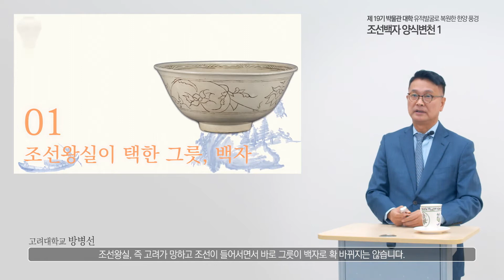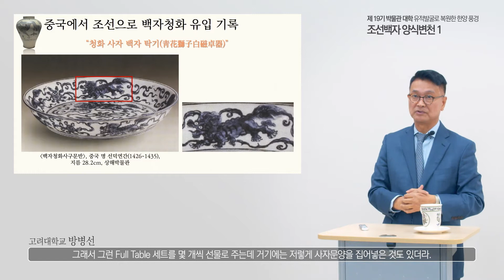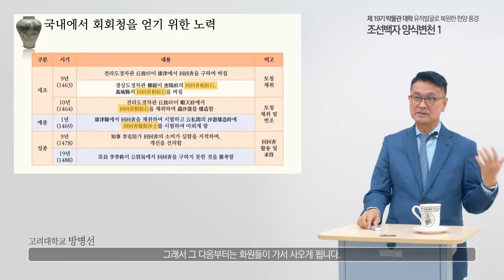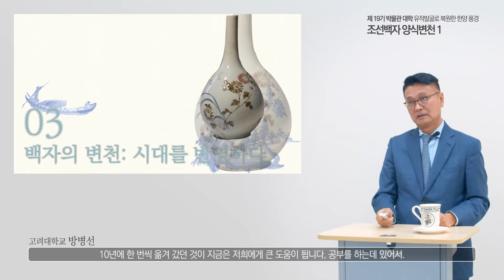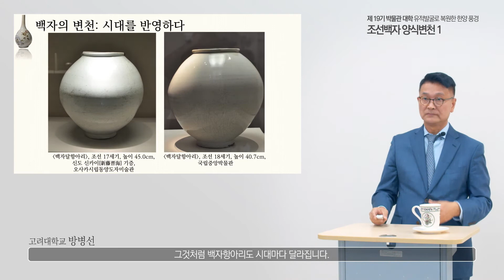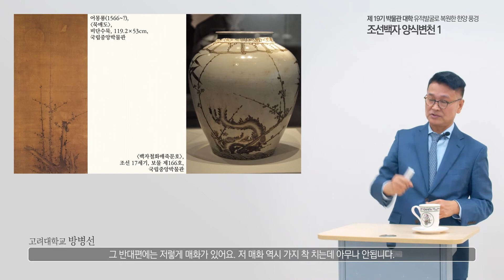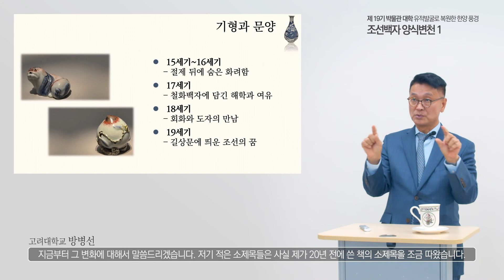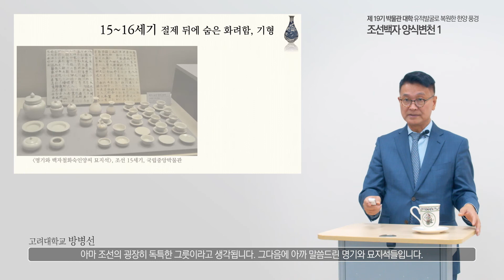제19기 박물관대학_유적발굴로 복원한 한양풍경_조선백자 양식변천1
제19기 박물관대학_유적발굴로 복원한 한양풍경_조선백자 양식변천1(고려대학교 방병선)